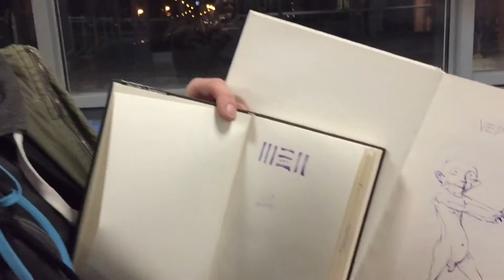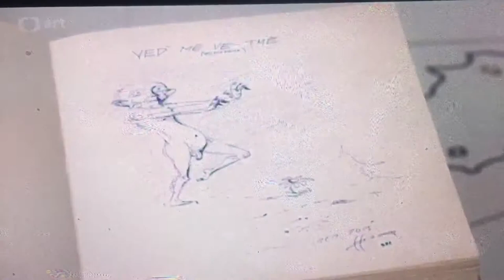Art332 na ČT Art